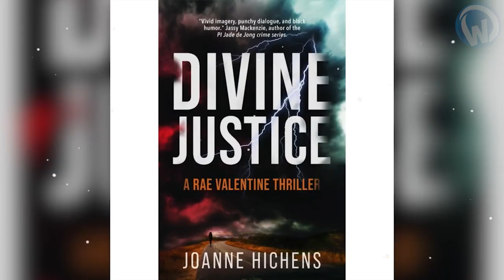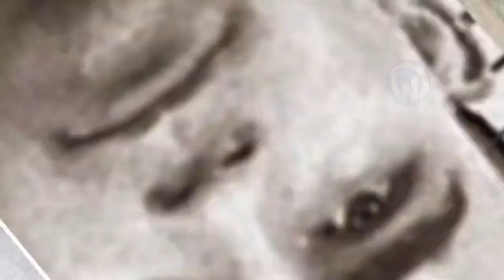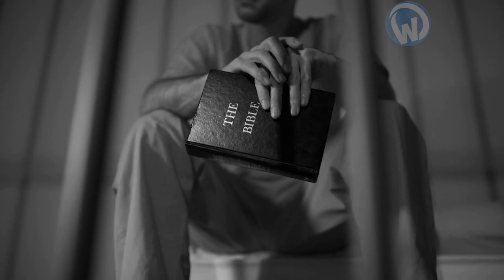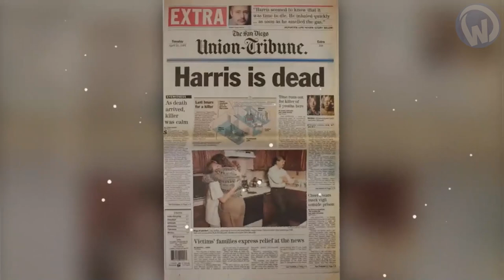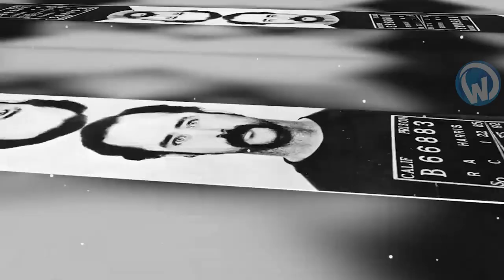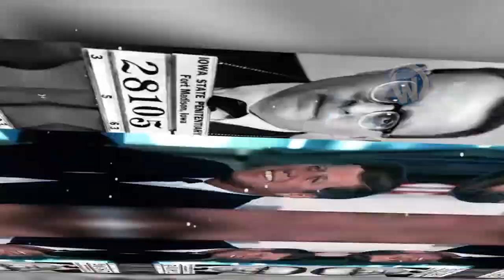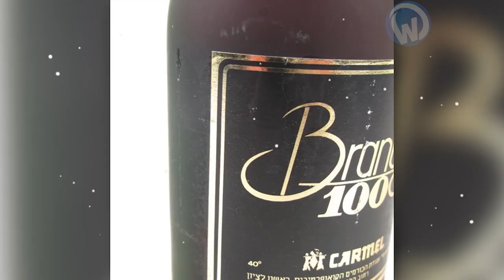Last Meals Of Those Condemned To Death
Chicken nuggets, mint ice cream, an olive or a lobster tail. No today we are not going to give you cooking recipes, but rather we will show you the last taste cravings of death row inmates. Here is what prisoners wanted to eat for their last meals.